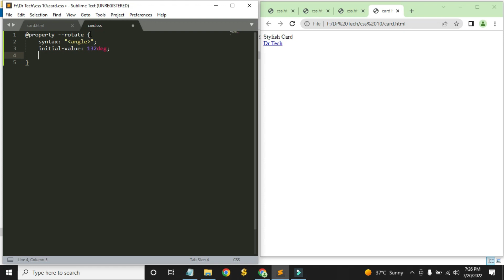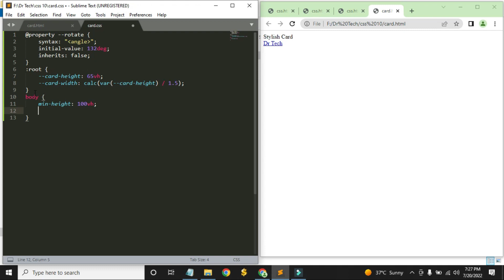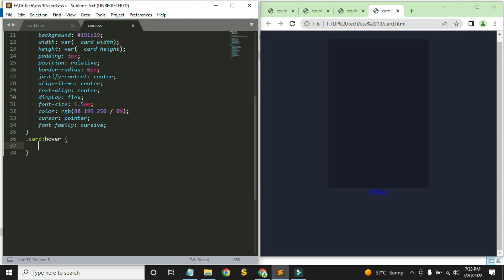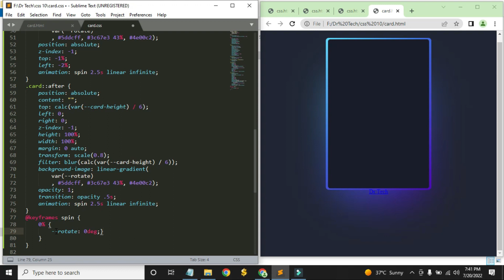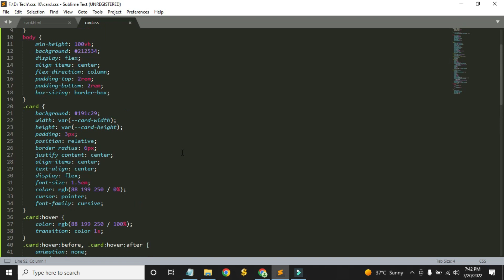CSS STYLISH AND MAGIC CARD CREATION @drtech1188 |HTML|WEBSITE|SOURCE CODE